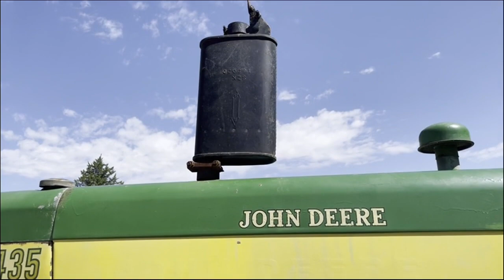1960 JOHN DEERE 435 For Sale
1960 JD 435 Diesel Tractor
S#438861
GM 2-53 2cyl. Diesel
5spd Trans
PS
WF
3pt. (no 3rd link)
Rear Fenders
Single Hyd.
13.6-28 Rear Tires
9.5L-15 Fronts
540 PTO (no live power)
Tach Shows 1609hrs
Runs & Works as it should